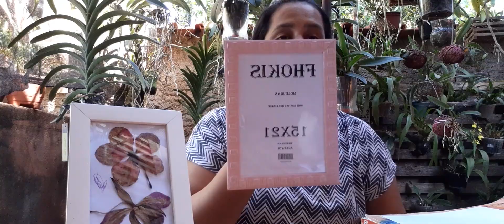Não jogue as flores das suas orquídeas fora...